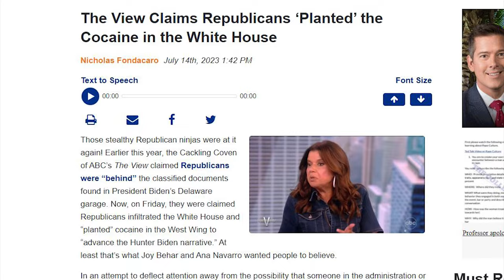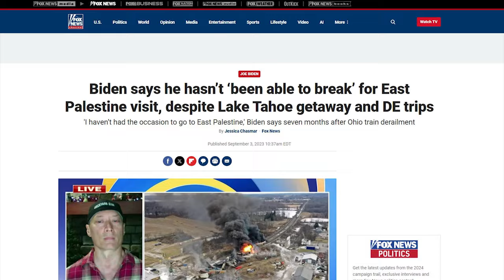WOW: You Won't Believe The View's LATEST Theories on Israel